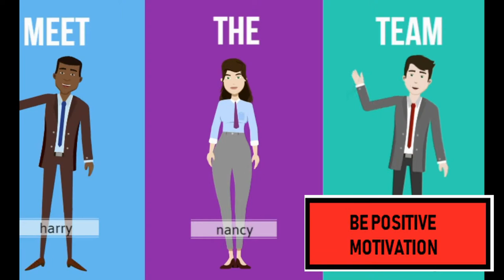DARE TO SAY NO TO THAT COMPROMISING SITUATION